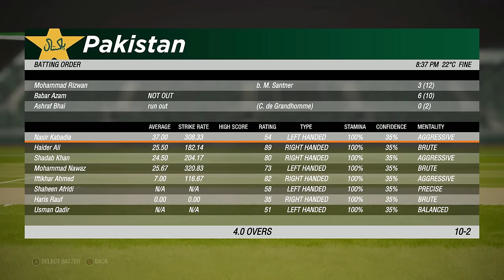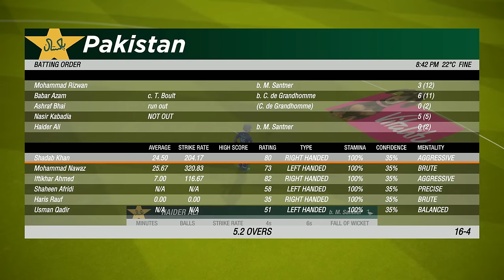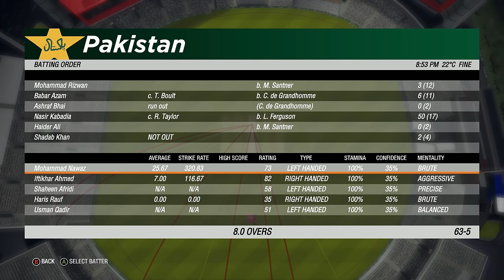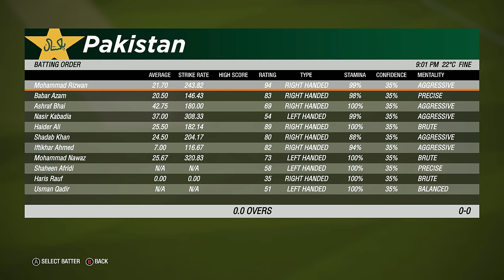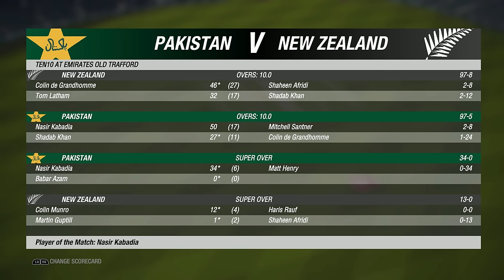Crucial Match with Nasir & Ashraf Bhai | Pakistan Vs New Zealand T20 Match | Cricket 19 PC Gameplay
Watch Ashraf Bhai Videos on: @HkBhai